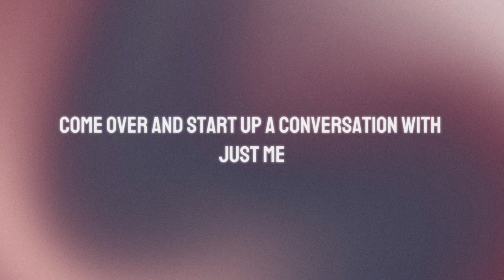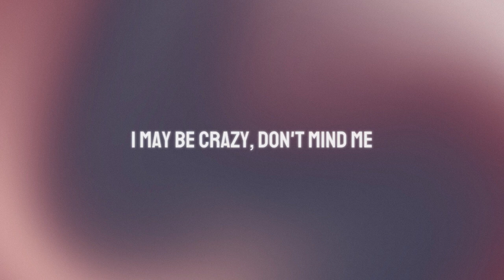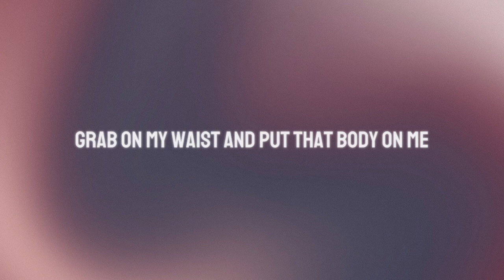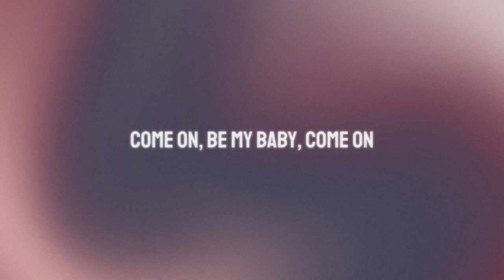Shape of you by Ed Sheeran lyrics video